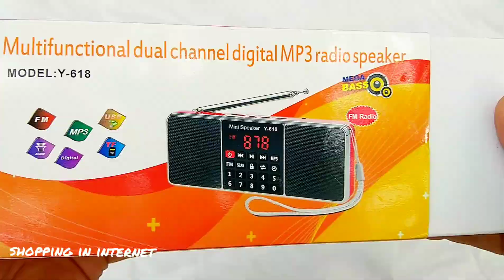FM радио приемник Lefon Y618 / FM radio receiver Lefon Y618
Lefon цифровой fm-радио приемник динамик стерео MP3-плеер Поддержка TF USB привод светодиодный дисплей время выключения портативные радио
Multifunctional dual channel digital MP3 radio speaker Lefon Y618
Подпишусь взаимно

Отличное Радио и потрясающеекачество звука. Радио очень хорошоподбирает радиосигналы из-за того, что унего есть длинная антенна. Его можнолегко использовать в отдаленныхрайонах. Встроенный в магнитныеколонки означает, что вы можетенаслаждаться мощным басом и ВЧ вовремя прослушивания музыки.

Элегантный компактный дизайн ипростота в эксплуатации. LEFON Multi-function speaker обрамлен прочнымтолстым УФ-пластиком, которыйобеспечивает хорошую защиту ипремиальное Сенсорное ощущение; поднятые кнопки управления отрезиновая рама с разделеннойгромкостью вверх и вниз, предыдущий иследующий и режим выбора кнопкиответы с голосовыми подсказками дляпростой и легкой работы.

MP3 музыкальный плеер поддерживаетTF карту/USB диск; со стандартнымразъемом 3,5 мм, что означает, что выможете использовать наушники, если этонеобходимо. Он имеет большойсветодиодный экран, который легкочитается и очень полезен. Он также имеетдлительный встроенный литий-ионныйаккумулятор.

Большой светодиодный экран исиликоновые ключи дизайн; красивыйцвет и тонкое мастерство, износостойкийи царапинам протектор. Ителескопическая антенна обеспечиваетувеличенный диапазон и твердый прием